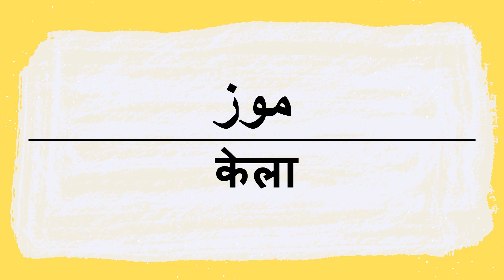अरबी में केला कैसे कहें | كيف أنطق كلمة موز باللغة العربية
केला अरबी में उच्चारण और लेखन।
हमारे चैनल के साथ अरबी शब्दों और वाक्यांशों का सही उच्चारण और लिखना सीखें।
आपका समर्थन मायने रखता है… अब आप YouTube पर हमारे सदस्यता पैकेज में शामिल होकर हमारे चैनल को जारी रखने के लिए समर्थन कर सकते हैं।